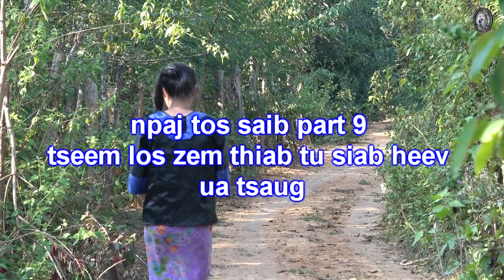kab ziag lub neej niam pog tsis nyiam part 8